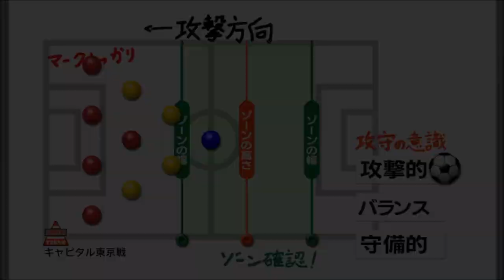【カルチョビットA #167】ジャパンカップ2回戦！ N1の3位、キャピタル東京とぶつかる！【サッカークラブ育成ゲーム】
2回戦の厚い壁を突破できるか？